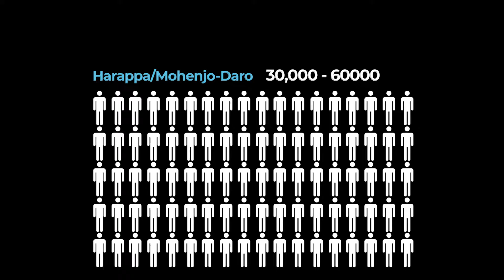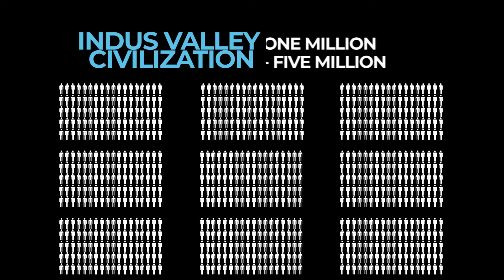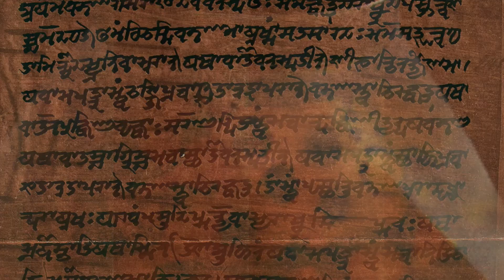The Mysterious Disappearance Of The Indus Valley Civilization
The Indus Valley Civilization (IVC) was a Bronze Age civilisation in the northwestern regions of South Asia. It was one of three early civilisations of the world. But something mysterious happened towards the end of the civilization. The Indus valley civilization is said to have mysteriously disappeared with nothing but old dilapidated buildings remaining. The cities in the civilization turned into ghost towns and were only said to have been discovered in the 19th century and many of the sites are yet to be excavated.

Dark Sky by JayJen & Enine